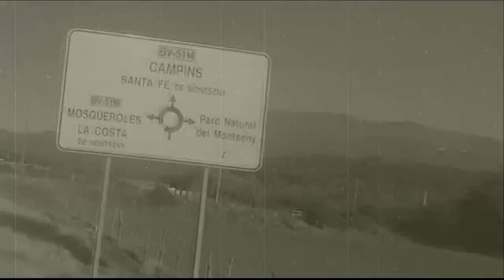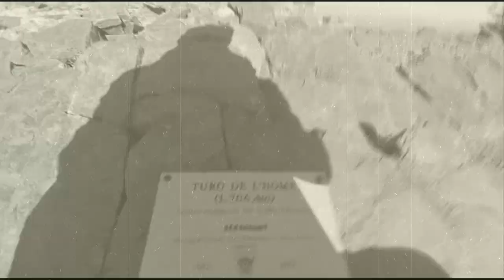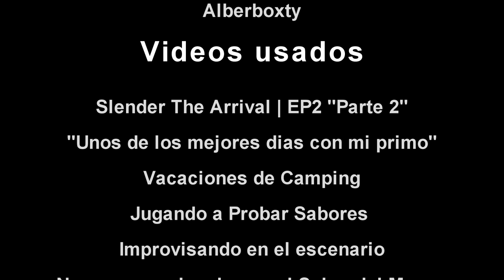Mi consuelo Prod: Rachel Currea | Videoclip (Resubido)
Este vídeo lo he resubido a este canal porque creo que forma parte de este. Ya explicaré el porque en otro vídeo.

¯`•.¸¸.•´¯Chat de Youtube¯`•.¸¸.•´¯

¨˜˜°*●̶̶̶̶̶̶̶̶๋۪۪۪۫۫۫✿* Compañía en el vídeo *●̶̶̶̶̶̶̶̶۪۫✿*°˜˜¨

♫ ♪ ♫ Música Usada ♫ ♪ ♫

•^v^–[ Instagrams ]–^v^•